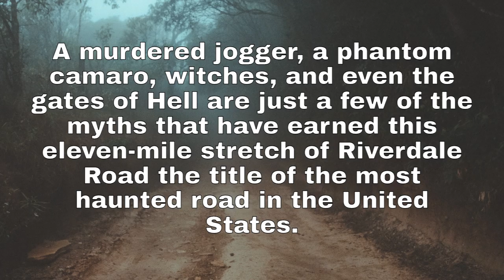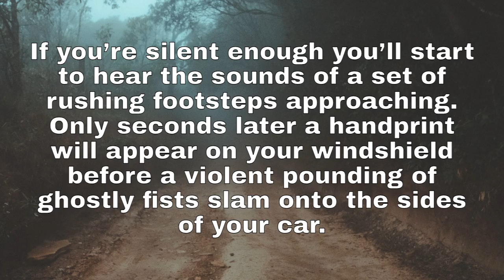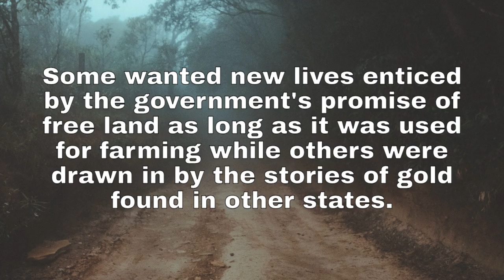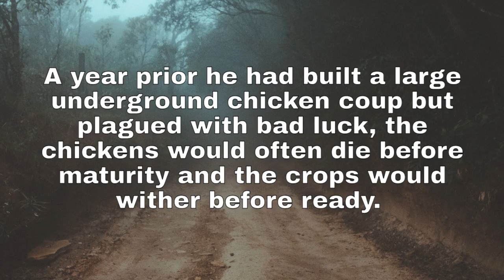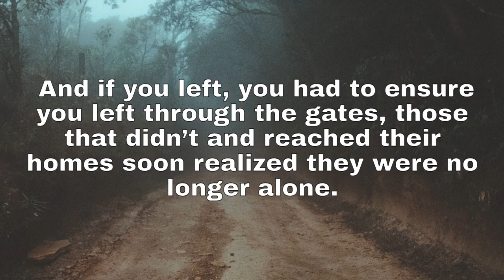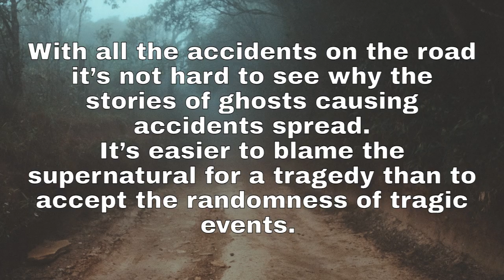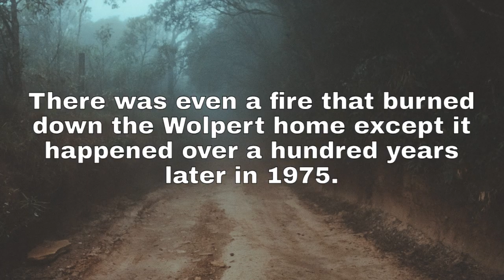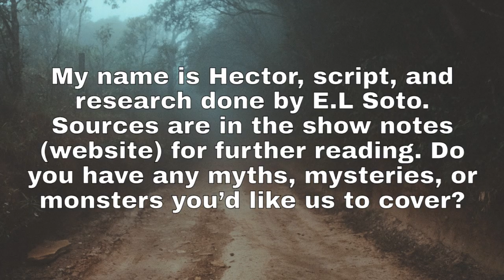What Haunts Riverdale Road in Colorado?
Often called the most haunted road in the United States, an 11-mile stretch of Riverdale Road sitting between the cities of Thornton and Brighton is home to a phantom Camaro, a vengeful spirit, ghosts of witches, and even the gates of Hell. But which of these stories actually have a basis in truth?

Find out on today's episode of Myths, Mysteries, & Monsters!

Creator/Narrator: Hector Navarro
Writer: E.L Soto